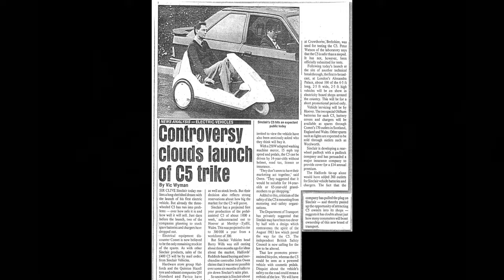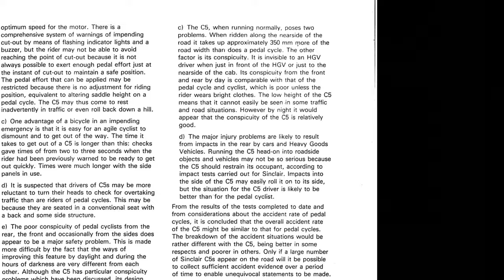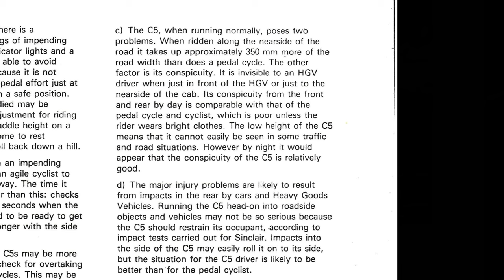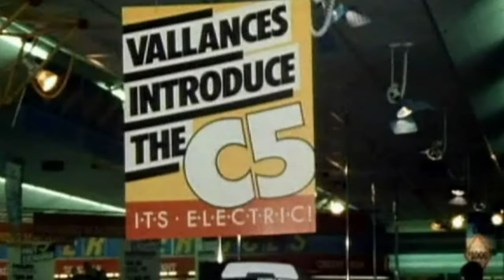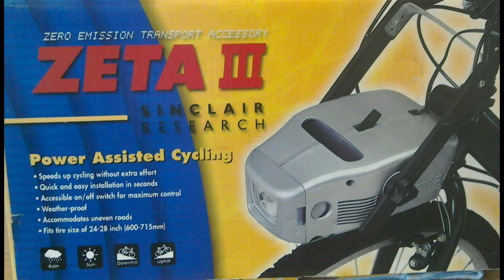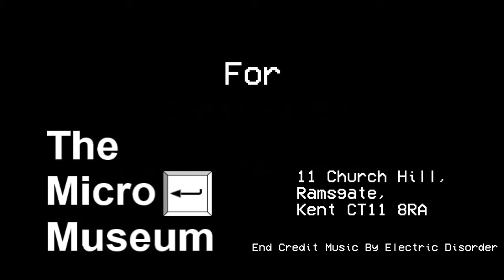Sir Clive Sinclair @ 80 - Mini Documentary Series : Part Three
To celebrate Sir Clive Sinclair's 80th birthday this month, this is the last part of our mini documentary series chronicling his inventions and career.

A look into Sir Clive's inventions of his electric assisted vehicles and motors.

Featuring videos and pictures from our volunteer Leigh's archive in this video.

Video created by Leigh Thompson.